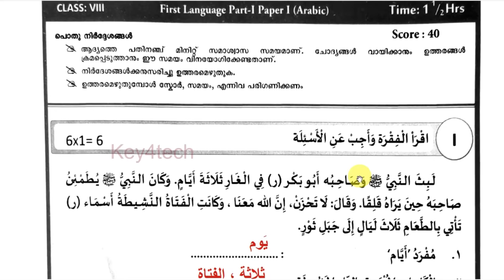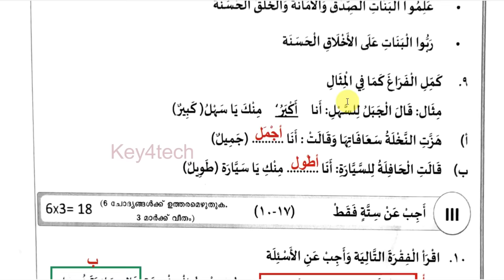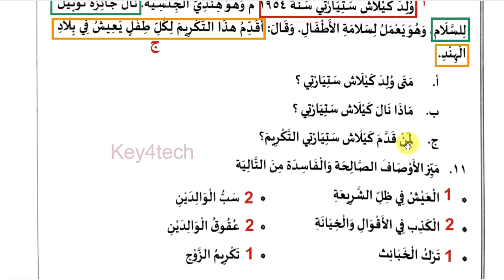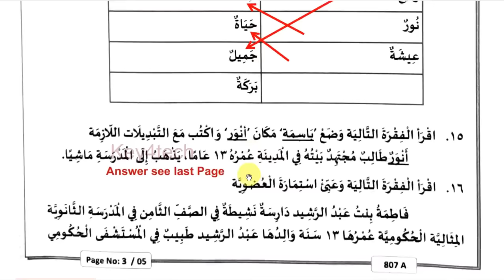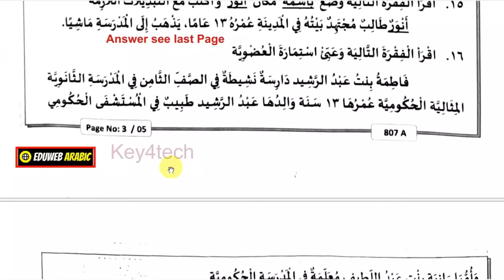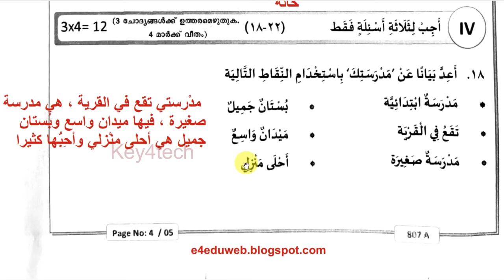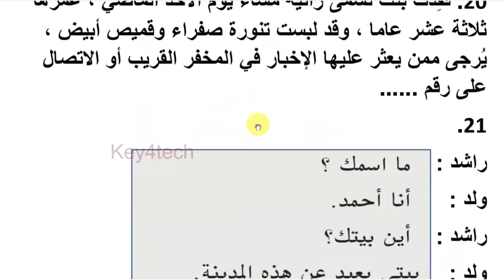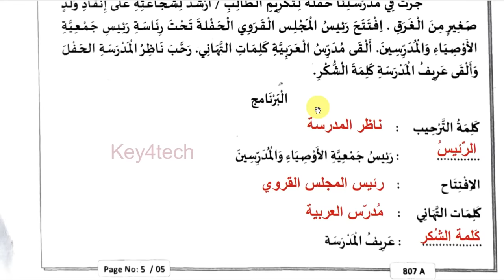Class 8 Arabic | Christmas Exam - Dec 2022 - Question Paper with Answers | ക്ലാസ് 8 അറബിക്